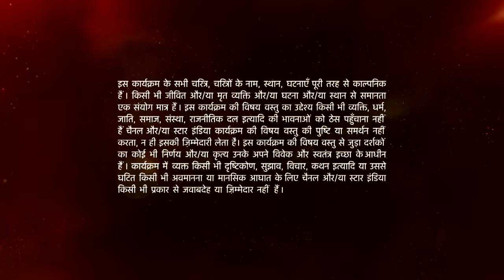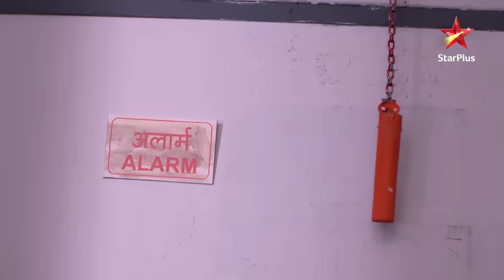Ishqbaaz | इश्क़बाज़ | Rudra ne manga Bhavya se ek mauka!